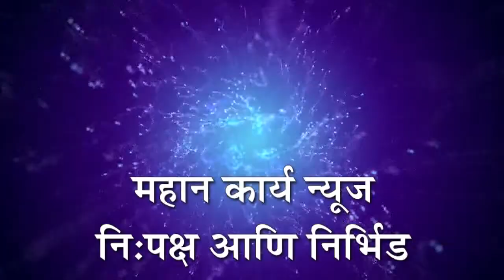कोल्हापूरात जिल्हाधिकारी कार्यालयासमोर आत्मदहनाचा प्रयत्न